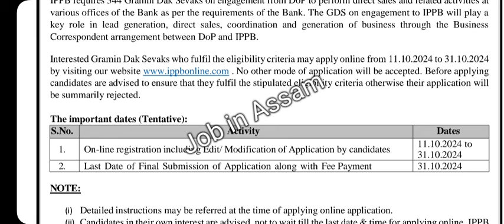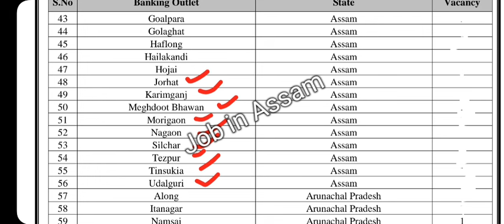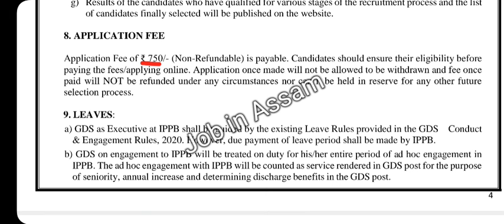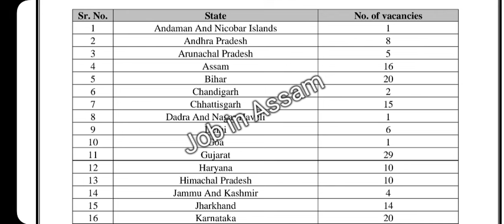অসমৰ ১৬ খন জিলাত চাকৰি | Assam Job news Today | Assam Job vacancy 2024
Railway r apply ৰ বাবে যোগাযোগ কৰক - 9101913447 (কেৱল whatsapp ত msg কৰিব)

Video Queries -
latest govt job in assam
latest job in assam today
new job in assam
new job in assam today